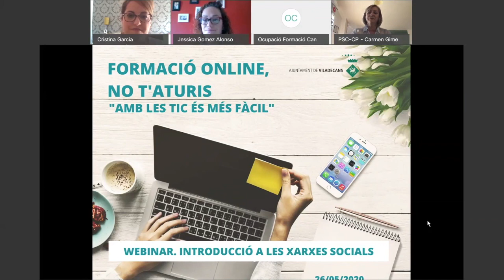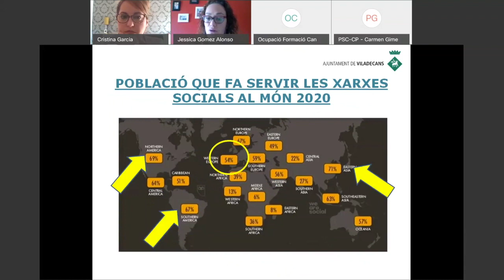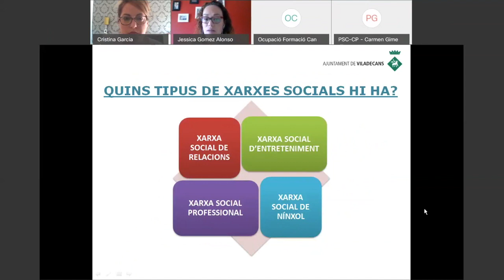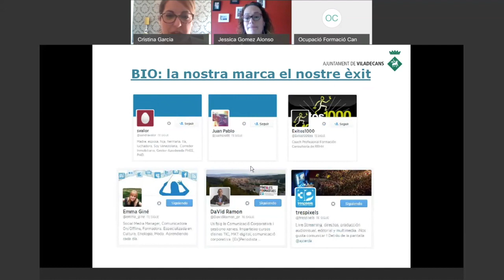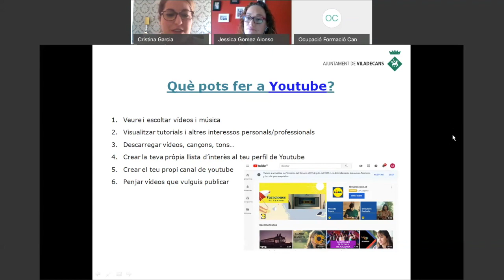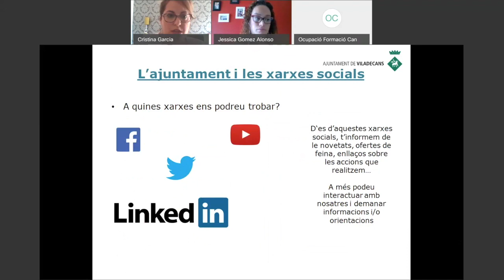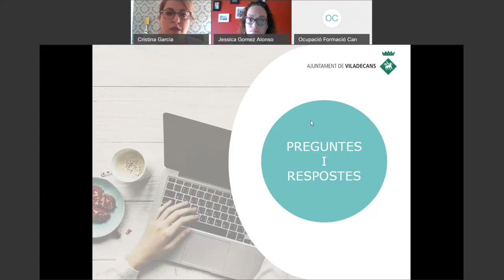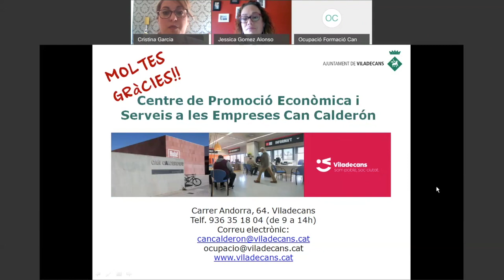Webinar: Introducció a les xarxes socials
Vols dominar les xarxes socials? Recupera aquesta formació, adreçada a persones que estiguin interessades en conèixer els diferents tipus de xarxes socials com Facebook, Instagram, Twitter, Pinterest, com navegar i fer-les servir de forma òptima.
Si tens dubtes sobre aquest webinar o vols rebre més informació sobre els programes del Servei de Formació i Ocupació de l'Ajuntament de Viladecans, posa't en contacta amb o al tef. 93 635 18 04 de 9 a 14h
Si tienes dudas sobre este webinar o quieres recibir más información sobre los programas del Servicio de Formación y Ocupación del Ayuntamiento de Viladecans, pósate contacta con o al tef. 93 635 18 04 de 9 a 14h